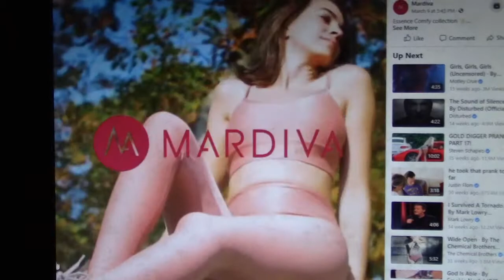Sexy Model 92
pink top and leggings